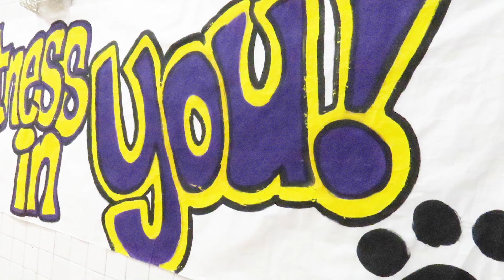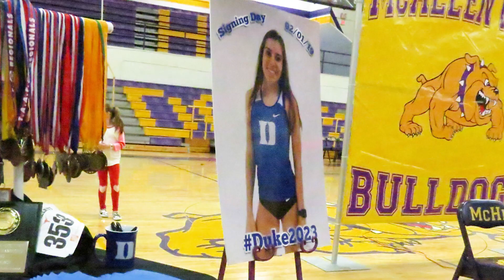Duke's New High-Jumper Hannah Kelly: Melba's Dance Prepared Me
McAllen High School senior Hannah Kelly holds the school high-jump record at 5 feet, 6 inches. She just committed to jump for the Duke University Track & Field team, and she made a somewhat surprising observation: her dance training at Melba's Dance School laid the foundation for her winning jump technique!